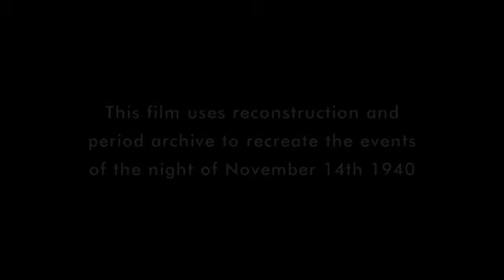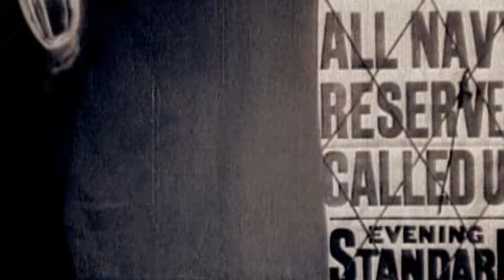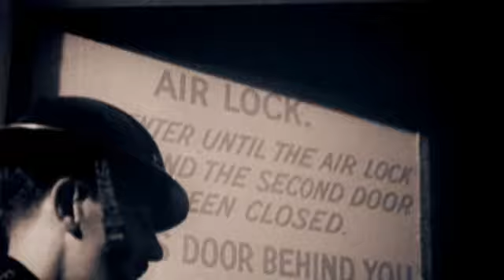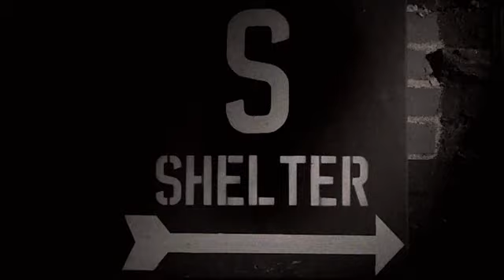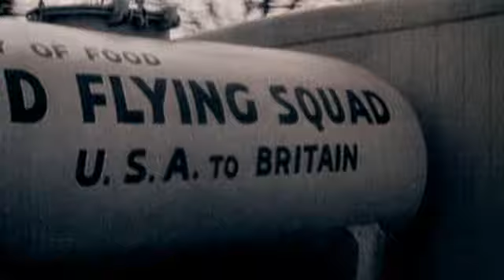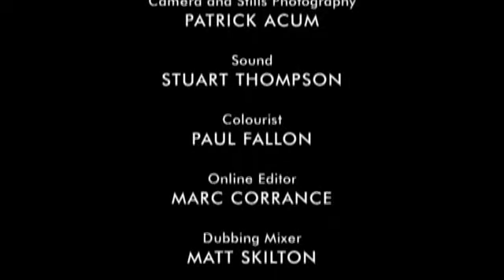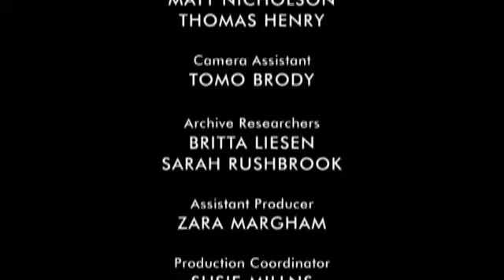BLITZ - THE BOMBING OF COVENTRY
At the start of the Second World War, Coventry was an industrial city of around 238,000 people which, like much of the industrial West Midlands, contained metal and wood-working industries. In Coventry's case, these included cars, bicycles, aeroplane engines and, since 1900, munitions factories. In the words of the historian Frederick Taylor, "Coventry was therefore, in terms of what little law existed on the subject, a legitimate target for aerial bombing".

During the First World War, the advanced state of the mechanical tooling industry in the city meant that pre-war production could quickly be turned to war production purposes, with industries such as the Coventry Ordnance Works assuming the role of one of the leading munition centres in the UK, manufacturing 25% of all British aircraft produced during the war.

Like many of the industrial towns of the English West Midlands region that had been industrialized during the Industrial Revolution, many of the small- and medium-sized factories in the city were woven into the same streets as the workers' houses and the shops of the city centre. However, it developed many large interwar suburbs of both private and council housing, which were relatively isolated from industrial buildings. The city was also at the centre of Britain's car industry, with many carmakers being based at different locations in Coventry, although many of these factories had switched to help supply the war effort